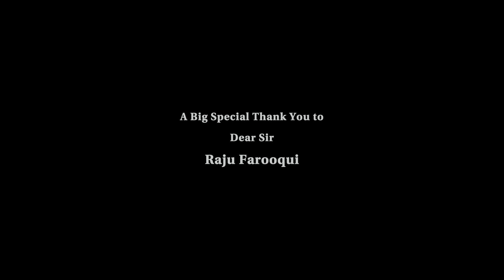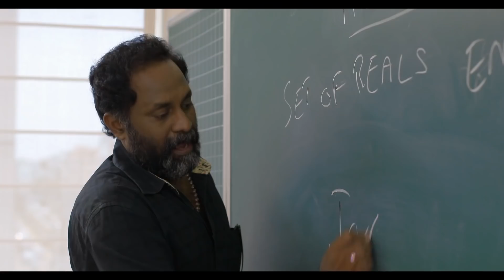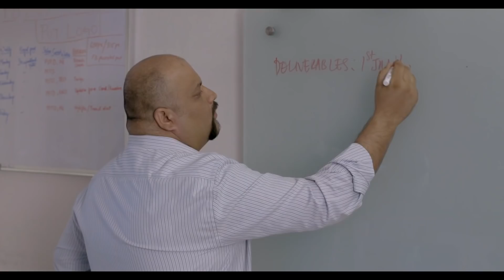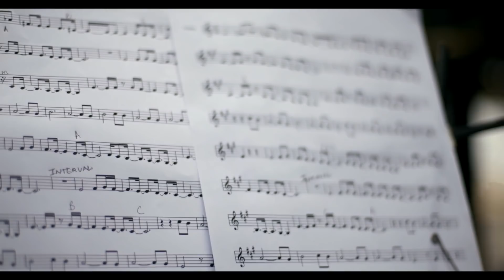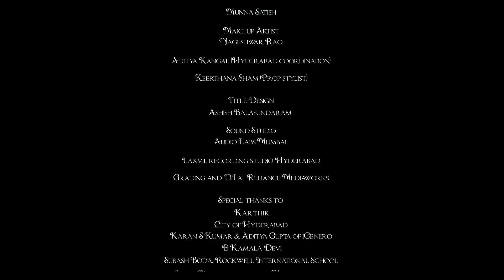Final Interval | Short Film | Aarti Bagdi | Shuruaat Ka Interval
This is the story of a housewife, a mother, a mother-in-law, a grandmother, a superwoman. She binds the extended family together. And she needs a break!